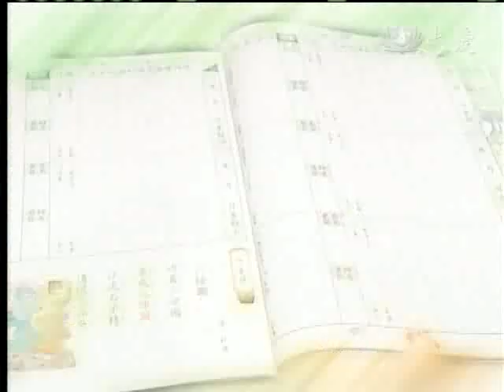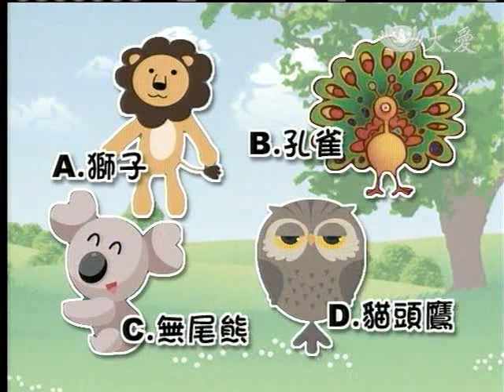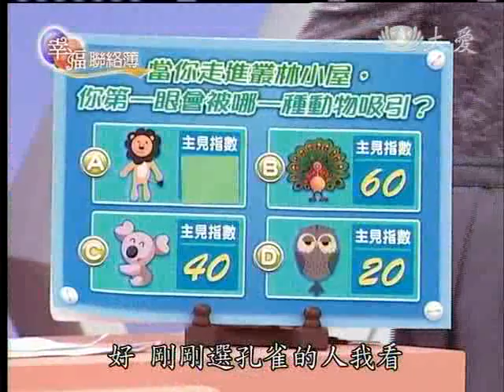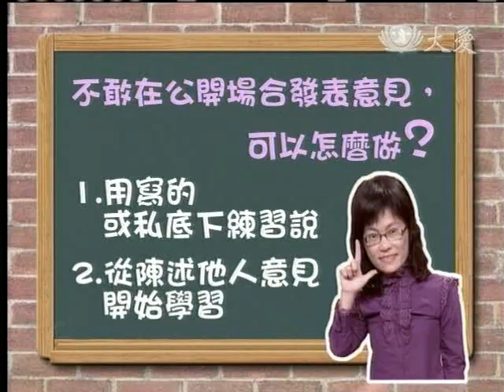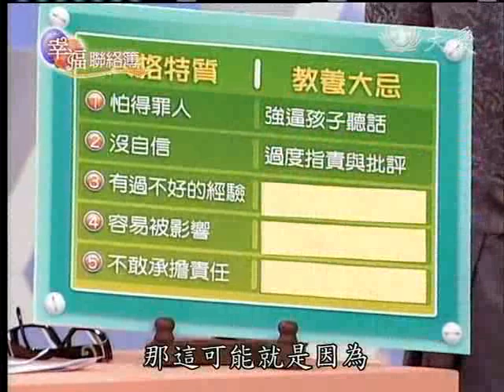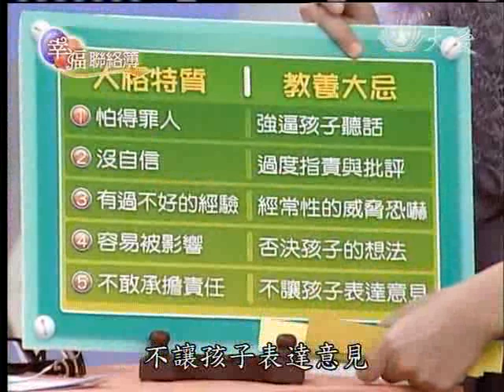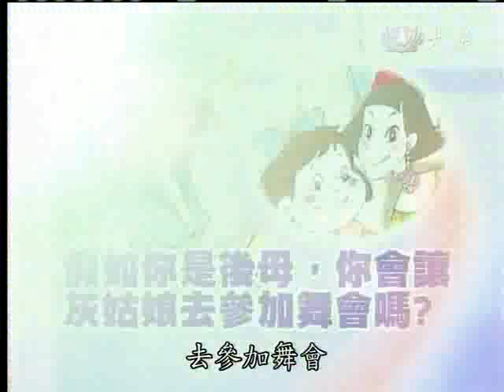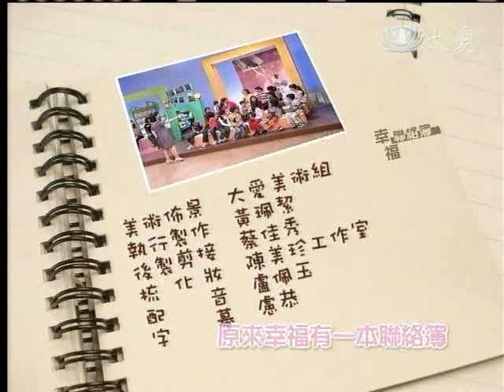20120308《幸福聯絡簿》做自己的主人